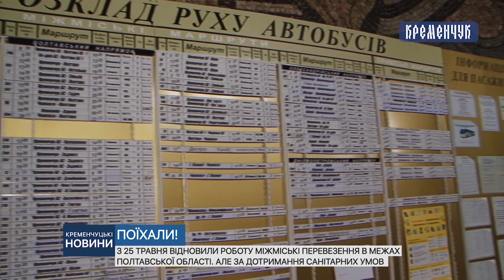З 25 травня відновили роботу міжміські перевезення в межах Полтавської області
З 25 травня відновили роботу міжміські перевезення в межах Полтавської області. Але за дотримання санітарних умов